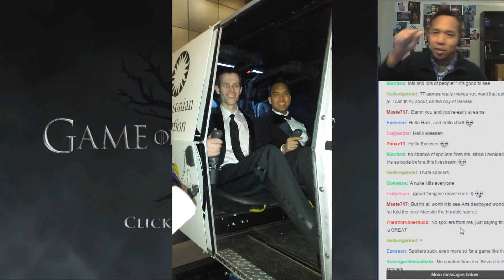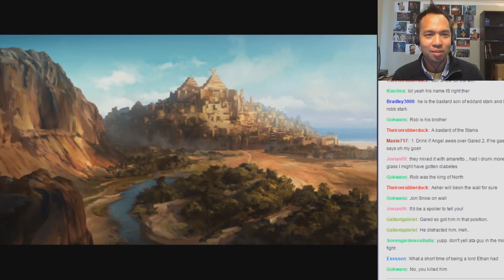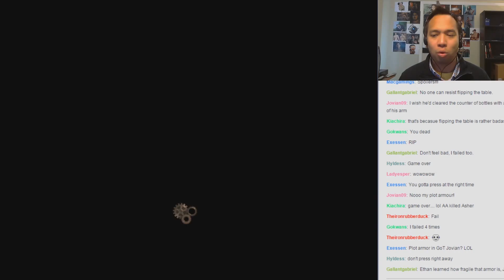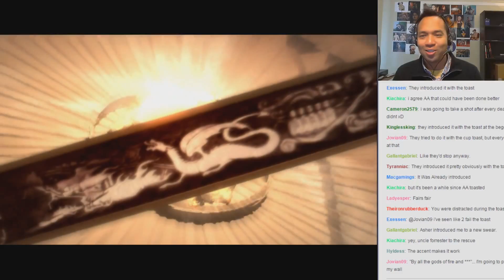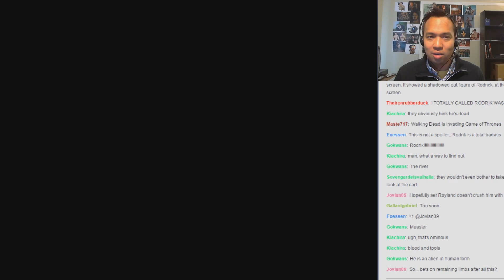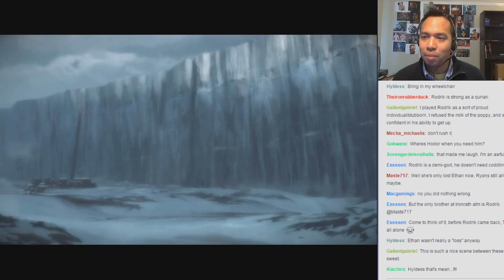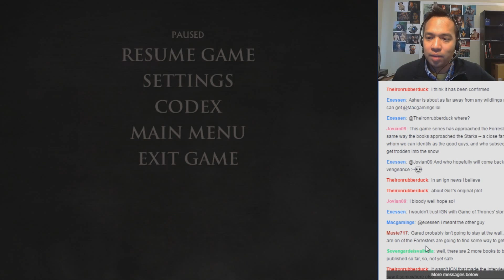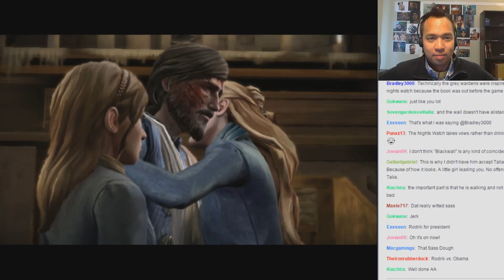Let's Play Game of Thrones (Blind) Livestream - Part 6 Grey Warden or Power Ranger?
We start up Episode 2, The Lost Lords! New controllable characters abound!